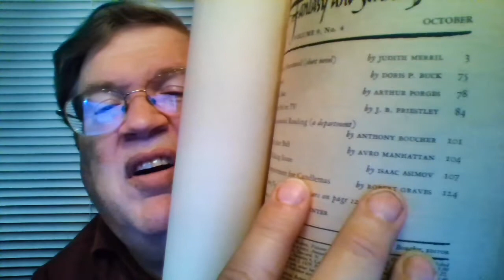Asimov Stories #80: The Talking Stone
Asimov's second Wendell Urth story features a silicon-based life form living among the asteroids, some of which can even talk to humans, and one of which has grown to extraordinary size in the hands of some asteroid miners who are later found to be uranium ore smugglers. But they are all accidently killed and who knows how to find the uranium-rich asteroid? Even the silicon-based lifeform only knows that the relevant numbers to find it are "on the asteroid" - a lot of usefulness that is! But Wendell Urth will solve it.